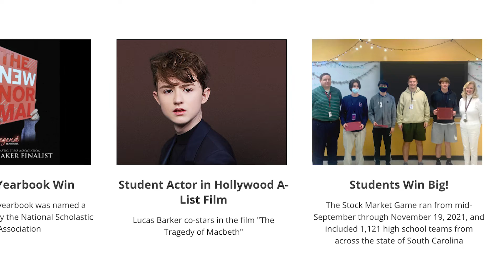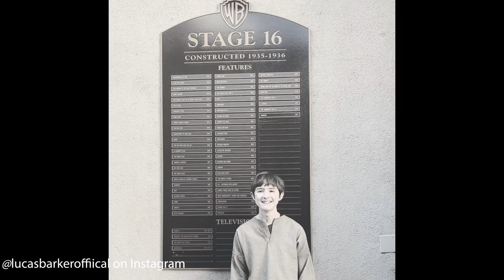Lucas Barker FEA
Anders Engelby has a one on one with Lucas Barker, a Wando student who landed a role in the film The Tragedy of MacBeth